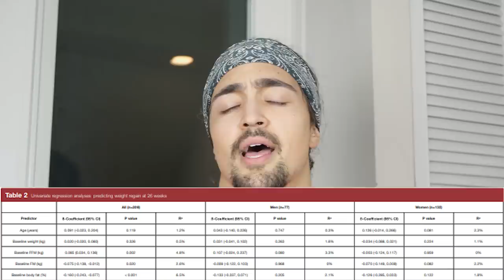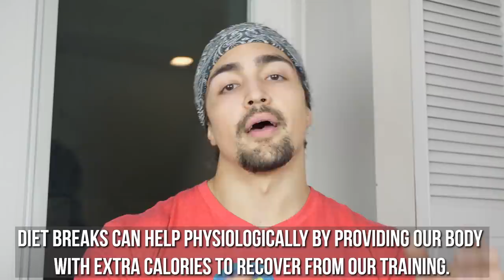The WORST Thing You Can Do When Trying To Lose Fat